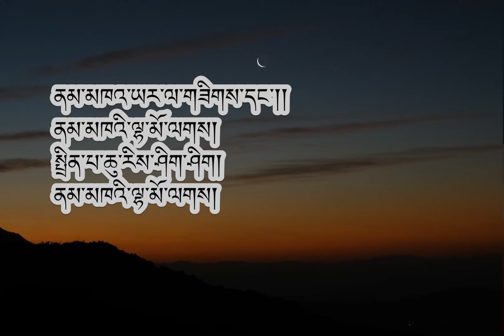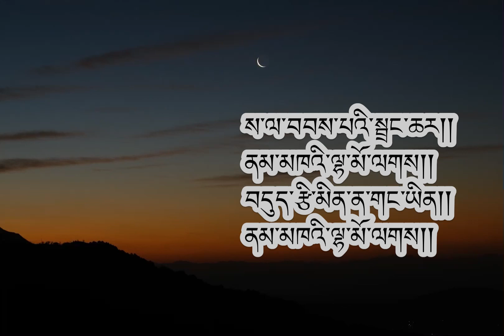ནམ་མཁའི་ལྷ་མོ། ལེན་མཁན། དཔལ་མགོན།